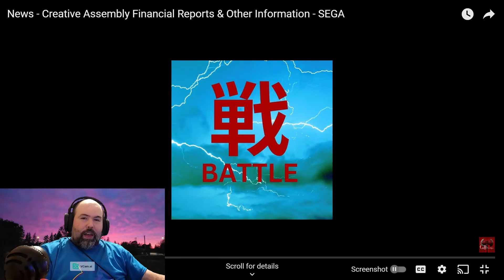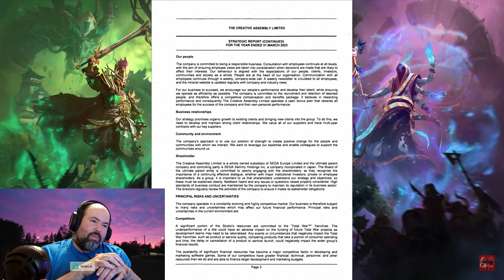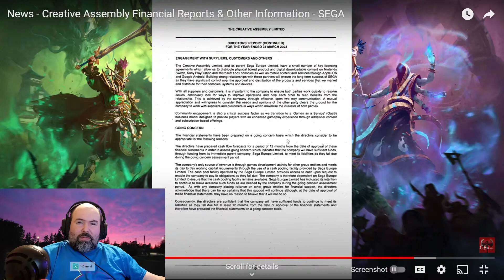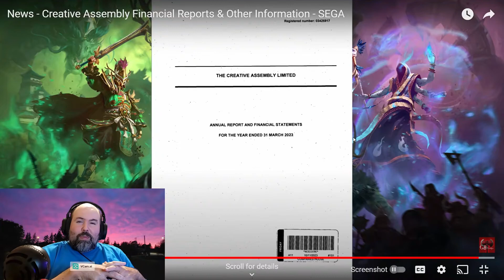Battle Reacts: Great Book of Grudges does CA Financials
Hello, I'm rebooting my reaction videos because now I have some background removal tech that works with my new-ish Intel Arc card. That was "one" of the reasons for getting one... as opposed to something Nvidia three times the price, I mean. Anyway, I really felt the need to talk about this. I'm old enough to have had a "youth" when I learned a number of things about the corporate world, not that it's made me any money since that's not my career track but whatever, this is COMMENTARY. That much is fair, and Grudges here doesn't pretend he's a financial expert at all. Nor do I, I just know some stuff and have a voice. Here is me trying to use it.

Because stuff needs explaining.